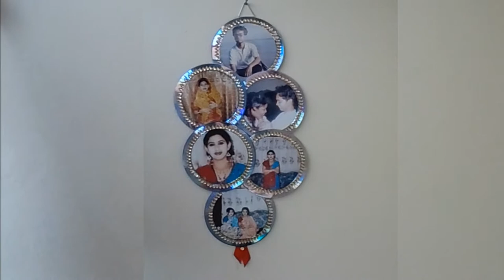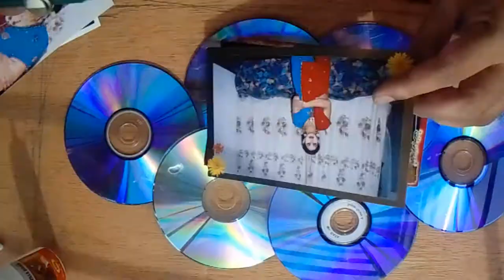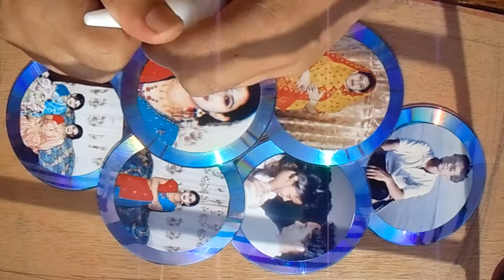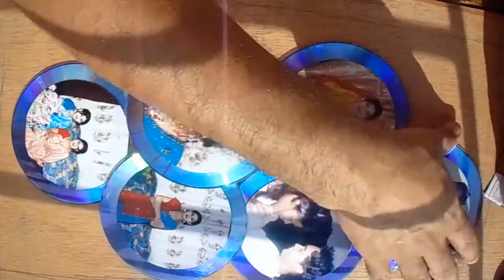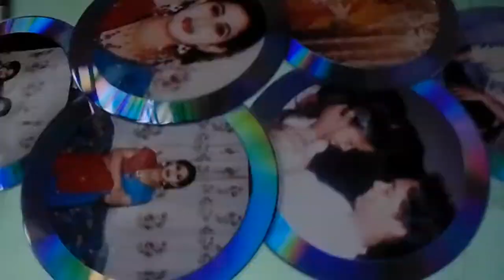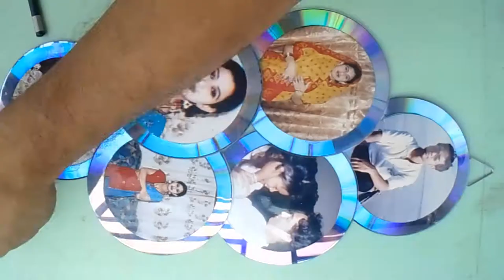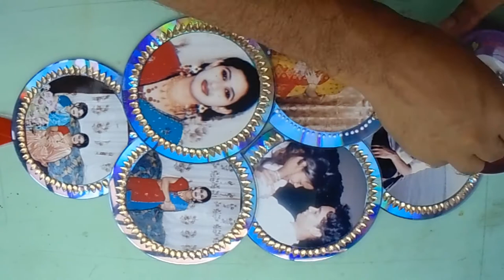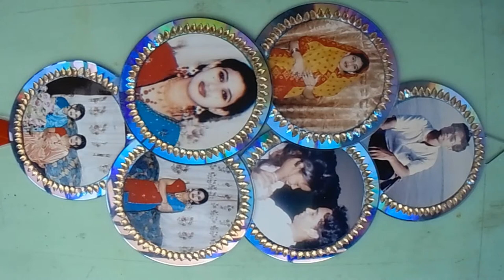How to make a photo frame outs of waste CDs: Make DVD photo fram: art & Craft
This video describes how to make use of waste CDs which are discarded by people with the help of unused photos. This is simple and easy to make. You just need photos, waste CDs, scissors, and super glue to do this one. All of them are right with you. Get ready to make crazy themes and have fun with this project.